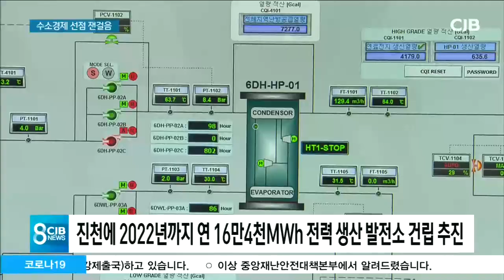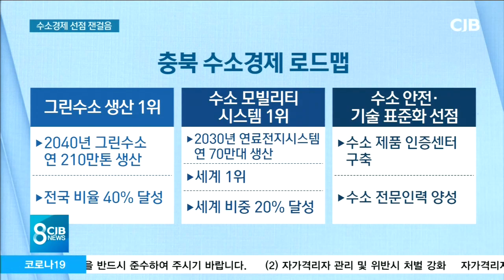2020년 6월 14일 CJB 8시 뉴스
2020년 6월 14일 CJB 8시 뉴스